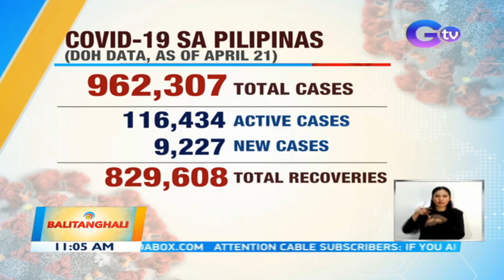COVID-19 sa Pilipinas (DOH data, as of April 21) | BT